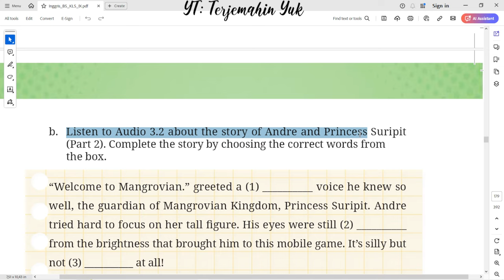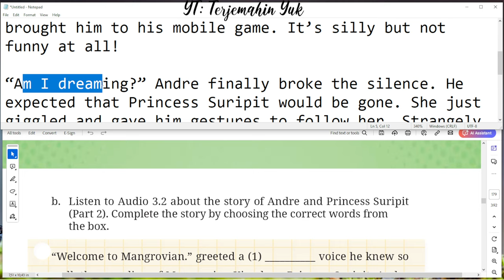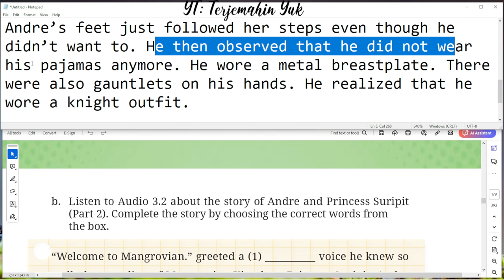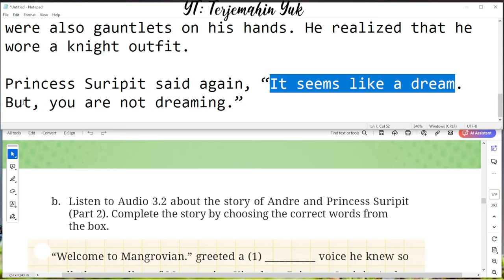Hal. 155 kelas 9 Terjemahan Buku Bahasa Inggris SMP / MTs Kurikulum Merdeka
Audio 3.2 the story of Andre and Princess Suripit ( Part 2 )
Worksheet 3.2
“Welcome to Mangrovian.”
terjemahin yuk
terjemahinyuk
terjemahkan yuk
Tingkat Lanjut
kunci jawaban
belajar bahasa inggris
pelajaran
halaman .